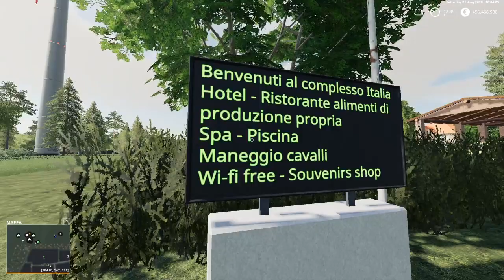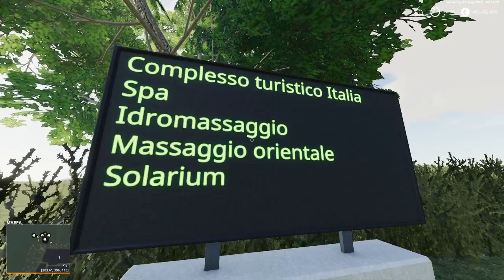Fs19 Complesso turistico Italia (senza commento - no commentary) Ita-en.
Cavalcata con Sophia, some come tributo alla grandiosa attrice Sophia Loren.
Ride with Sophia, as tribute to the great actress Sophia Loren.